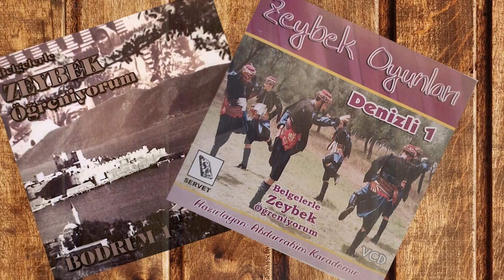Belgelerle Zeybek Öğreniyorum - Yağmur Yağdı Z.